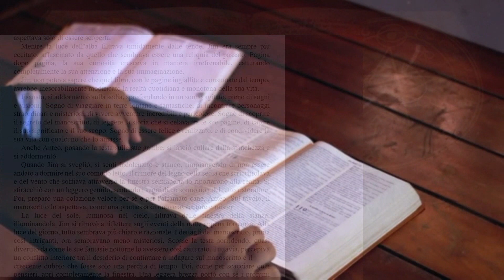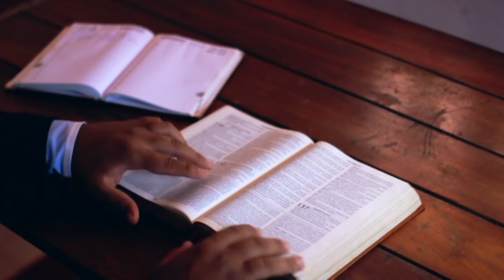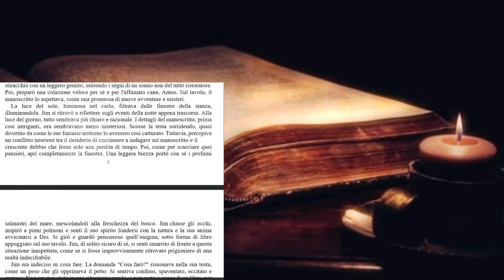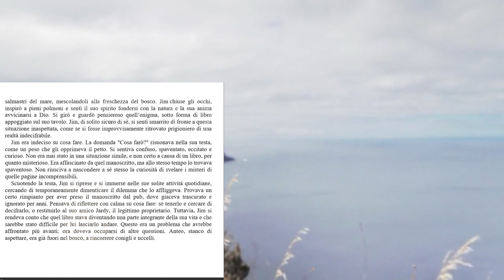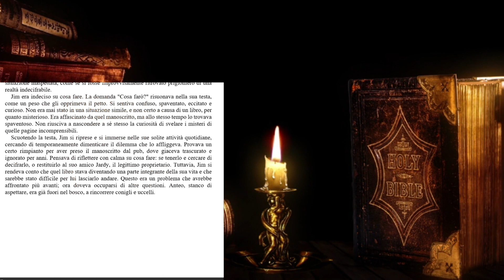Ombre del Passato, Il Manoscritto Del Mistero (Cap.2): IL MANOSCRITTO